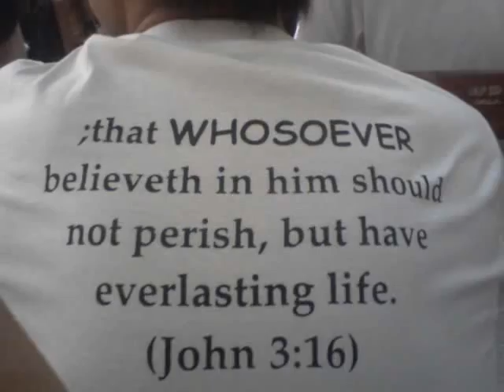THE WHOSOEVERS cebu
All we need is LOVE,PEACE and GOD!